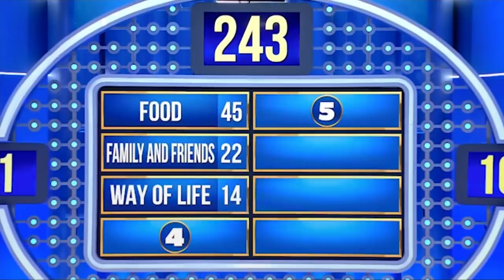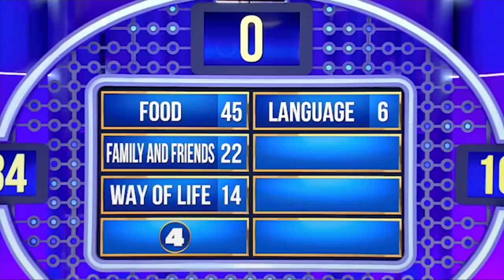Triple points? Can this celeb team take advantage of some BIG COMBOS | Family Feud Ghana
Steve Harvey is asking the question that everyone from Ghana should know...

What would you miss about your motherland? Share your country name and your answer in the comments below.